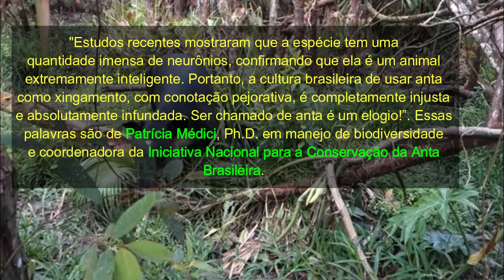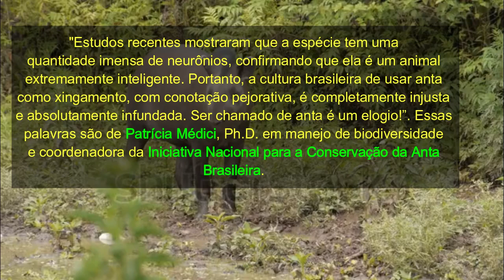DESCUBRA A ANTA, O MAIOR MAMÍFERO BRASILEIRO E A JARDINEIRA DAS FLORESTAS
Os quadrupedes jardineiros ajudando na manutenção dos ecossistemas das florestas.

Existem 5 espécies de antas conhecidas pela ciência: a anta-da-montanha (Andes), a anta-centro-americana (América Central) e a anta-malaia (Indonésia) – que estão ameaçadas de extinção segundo a IUCN (União Internacional para a Conservação da Natureza, na sigla em inglês). Em território brasileiro encontramos a anta-sul-americana, que é considera vulnerável, e a anta-pretinha, descoberta recentemente.

“A anta (Tapirus terrestris) é o maior mamífero terrestre da América do Sul. Além disso, é a jardineira de nossas florestas por ser uma excelente dispersora de sementes, contribuindo desta forma para a formação e manutenção da biodiversidade dos biomas brasileiros onde vive (Amazônia, Pantanal , Cerrado e Mata Atlântica).

E tem mais: estudos recentes mostraram que a espécie tem uma quantidade imensa de neurônios, confirmando que ela é um animal extremamente inteligente. Portanto, a cultura brasileira de usar anta como xingamento, com conotação pejorativa, é completamente injusta e absolutamente infundada. Ser chamado de anta é um elogio!”. As palavras são de  Patrícia Médici, Ph.D. em manejo de biodiversidade e coordenadora da Iniciativa Nacional para a Conservação da Anta Brasileira. O objetivo do projeto é estabelecer um programa de pesquisa e conservação da anta-sul-americana na região do Pantanal e depois expandir as ações para a Amazônia e o Cerrado.

🐃 Não deixe de descobrir também a postagem sobre as antas em nosso site por este link:

- QUEM É O LOBO GUARÁ, O SEMEADOR DO CERRADO? E QUAIS OS RISCOS QUE ESTÁ SOFRENDO RUMO A EXTINÇÃO?

CRÉDITOS:
Roteiro: Cleverson Felix
Edição: Cleverson Felix
Dublagem: Cleverson Felix

🌳 Descobrindo os mistérios da natureza